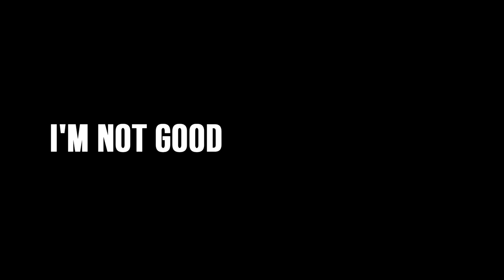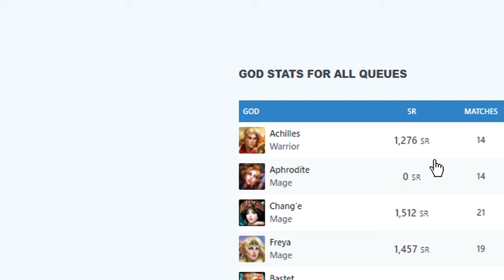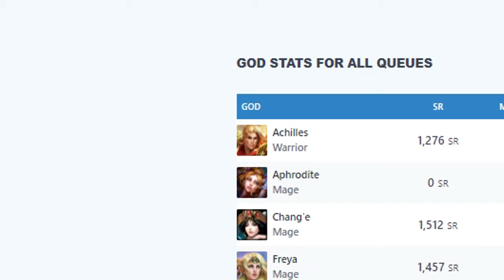I BROUGHT TOGETHER OUR LOWEST WINRATE GODS OF ALL TIME ON SMITE